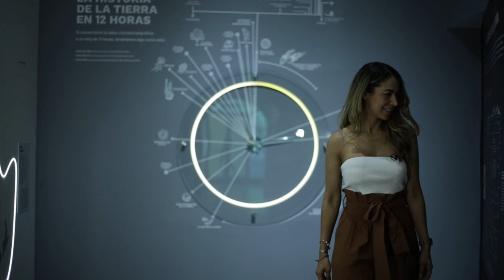Volver al pasado en el museo de paleontología de Guadalajara.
El 70% de los tapatíos aún no conocen este lugar !! Cuéntanos en los comentarios si ya fuiste y que te gusto más !!!, Checa la cápsula, que hicimos para las sesiones de Sound on Sunrise, y conoce más sobre el Museo de Paleontología de Guadalajara